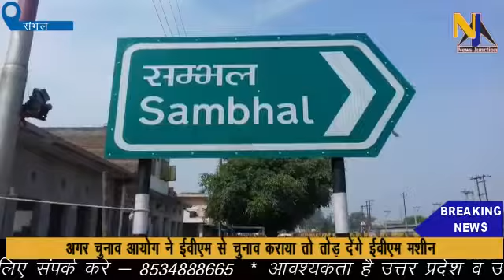newsjunction दलित नेता ने चुनाव आयोग को दी खुली धमकी